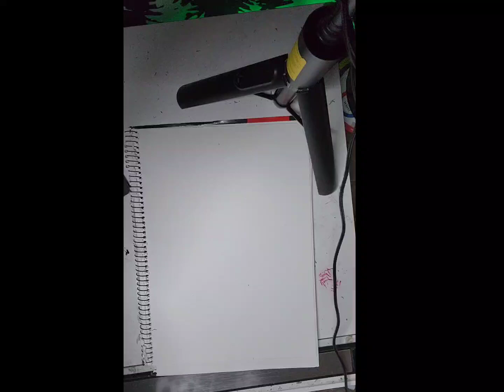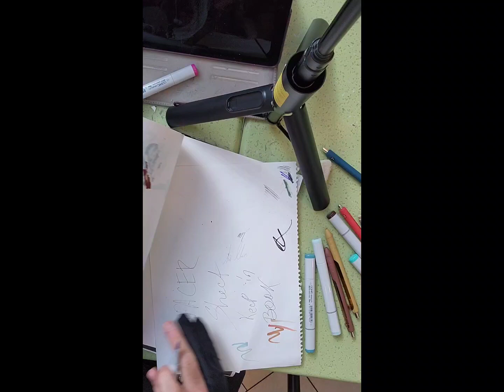Bison skull tattoo